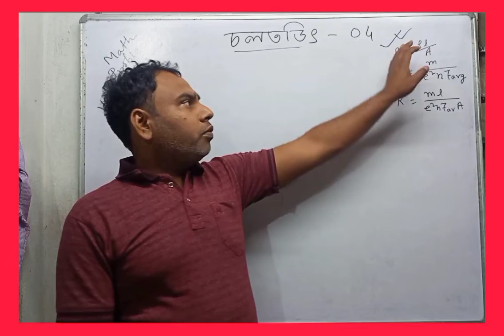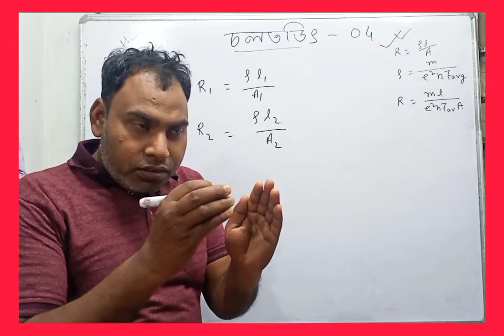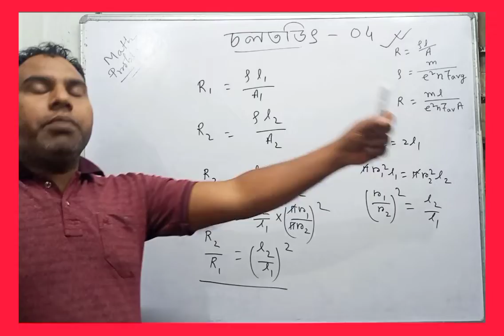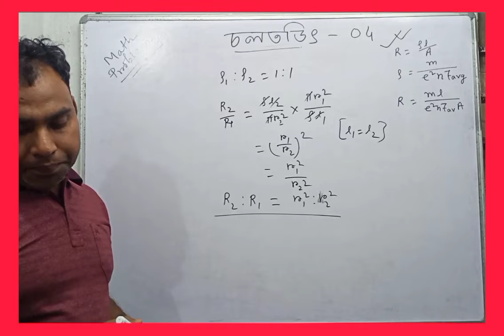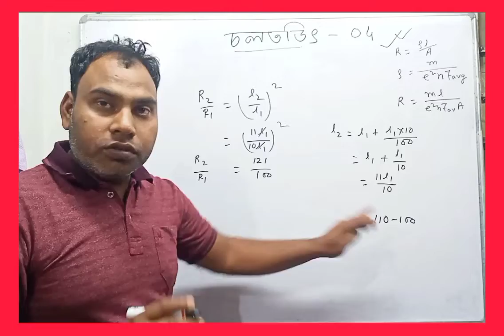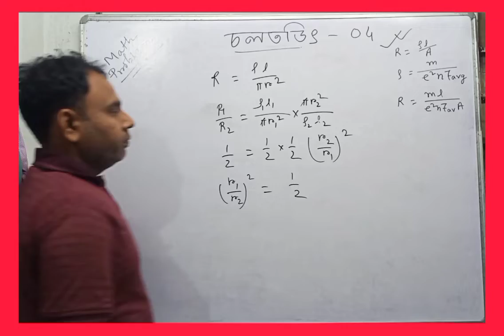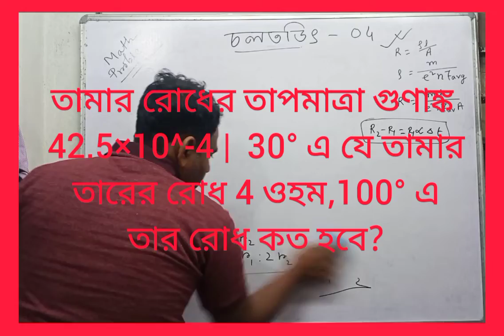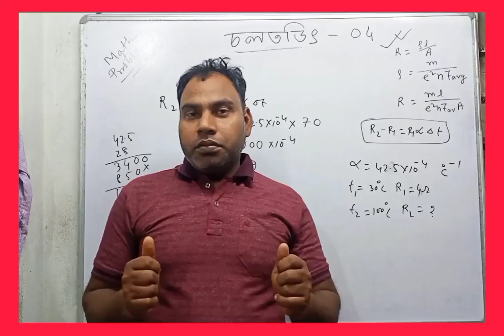ONLY MATH PROBLEM OF RESISTANCE || ONLY MATH PROBLEM OF RESISTIVITY